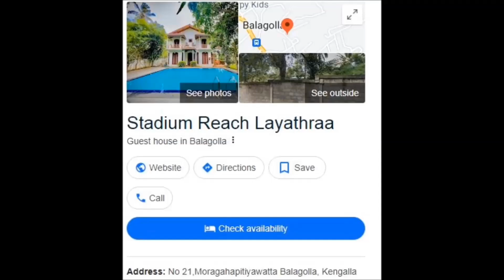නුවර නවාතැන් | Kandy Hotels In Sri Lanka | Stadium Reach Layathra Kandy In Sri Lanka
@SHOP LANKA

සැලකිය යුතුයි මෙම මිල ගණන්  හා දුරකථන අංක දැනුම් දීමකින් තොරව වෙනස් විය හැකි බව කරුණාවෙන් සළකන්න...